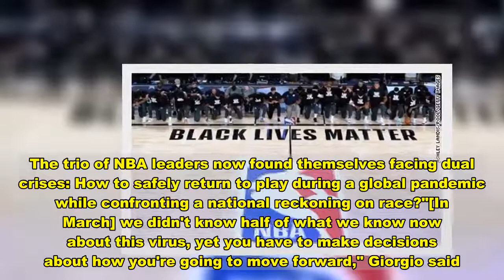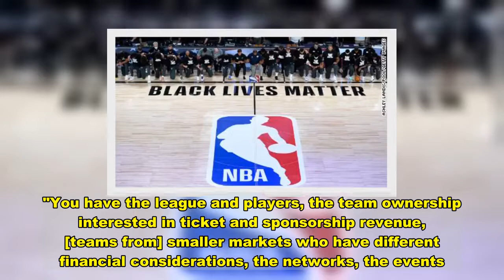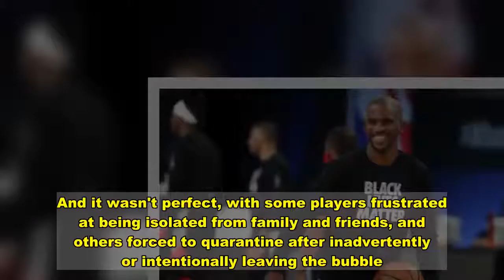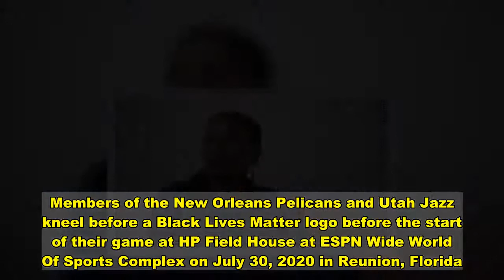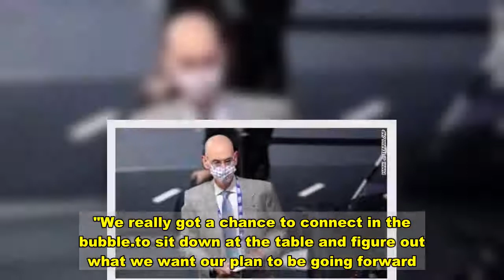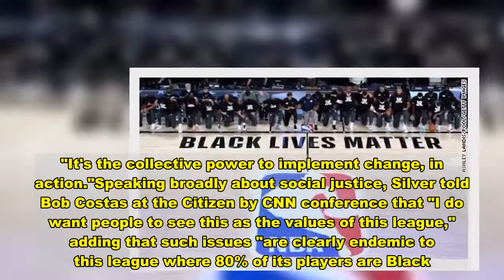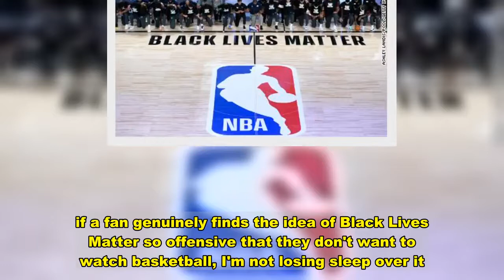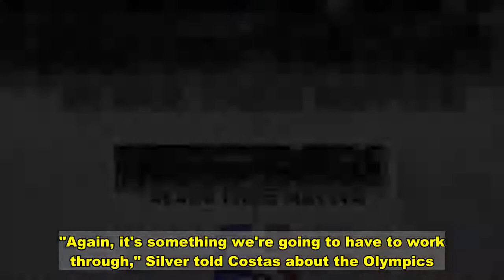The 'bubble' saved the NBA season from Covid-19. But another crisis was waiting inside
By early March, most Americans were aware of the strange infectious virus spreading overseas. But for many it remained remote, foreign, vague — we were still going into offices and sending children to school and living life generally as we had before."Sports was the canary in the coal mine," Pete Giorgio, a principal at Deloitte who leads the firm's US Sports Practice, told CNN Business. "[Coronavirus] wasn't 'real' in the US until then, in a way — it was a thing that was happening overseas. And then that quickly changed."NBA Commissioner Adam Silver attends Game 2 of basketball's NBA Finals between the Los Angeles Lakers and the Miami Heat on Friday, Oct. 2, 2020, in Lake Buena Vista, Fla. Nine months later, it's clear NBA Commissioner Adam Silver's decision to suspend play was prescient. But at the time, he was the first to upend a league's delicately balanced ecosystem of stakeholders with vested interests, from arena sponsors to broadcast networks to the players themselves. Read MoreTwo National Basketball Players Association leaders, President Chris Paul and Executive Director Michele Roberts, along with Silver, then had to find a way to keep players safe — pulling together a team of experts across various fields to create some kind of "bubble" isolation zone that would prove wildly successful. But just as those plans were taking shape, the May 25 killing of George Floyd by a Minneapolis police officer sparked massive social justice protests across the country and throughout the league.The trio of NBA leaders now found themselves facing dual crises: How to safely return to play during a global pandemic while confronting a national reckoning on race?"[In March] we didn't know half of what we know now about this virus, yet you have to make decisions about how you're going to move forward," Giorgio said. "It takes a lot of courage — and a lot of risk-taking."Paul George #13 of the LA Clippers arrives during practice as part of the NBA Restart 2020 on July 21, 2020 in Orlando, Florida. Silver spent much of March 11 conferring with medical experts, Roberts, team owners and others on how to react to the rapidly worsening pandemic, according to USA Today. Then came the news that Utah Jazz center Rudy Gobert had tested positive. Within hours the league announced the decision to delay. "Adam had to gain consensus from a group of so many stakeholders — it must have been like herding cats," said Andrew Brandt, host of the podcast "Business of Sports" and executive director at Villanova University's Moorad Center for Sports Law. "You have the league and players, the team ownership interested in ticket and sponsorship revenue, [teams from] smaller markets who have different financial considerations, the networks, the events."Yet just as soon as the league paused the season, an even more challenging decision presented itself: how to start it up again.Roberts and Paul spent months working with Silver and other league officials — along with legal, medical a